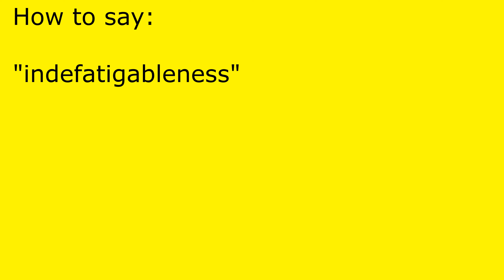How to pronounce indefatigableness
indefatigableness pronunciation.